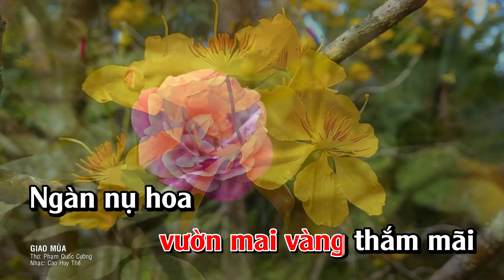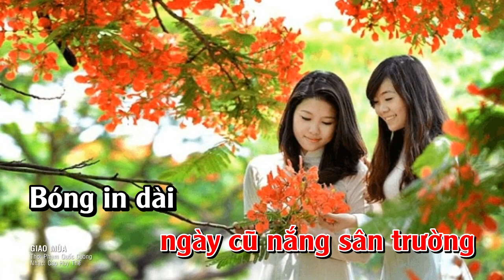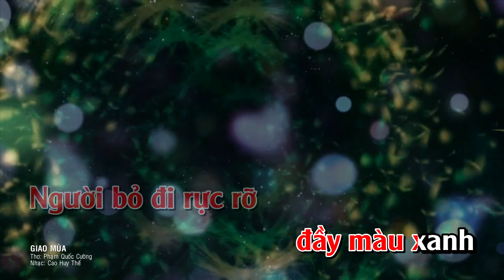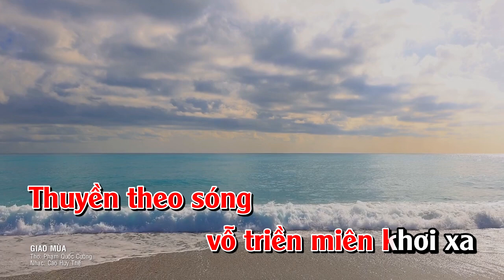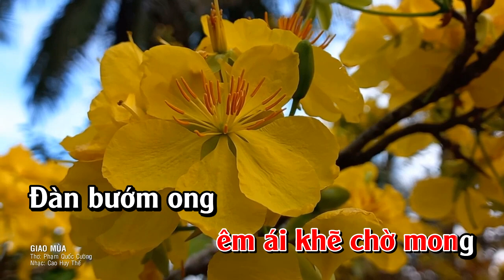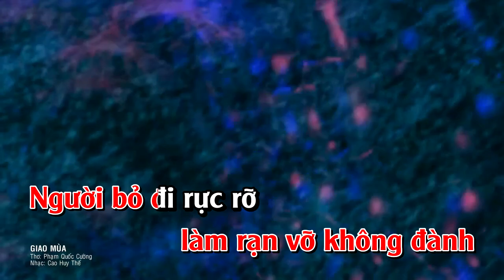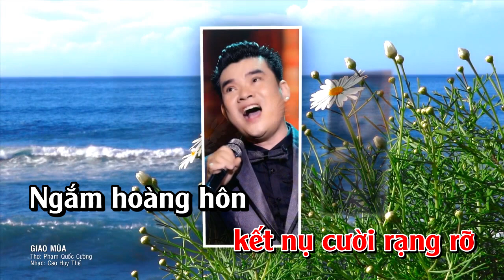Karaoke Tone Nữ | GIAO MÙA | Thơ: Phạm Quốc Cường | Nhạc: Cao Huy Thế